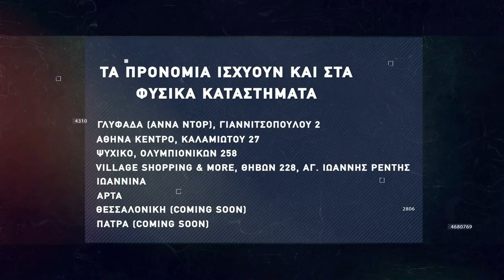Basketaki Cup - Athens Crips Vs Brazzers (29/03/22)